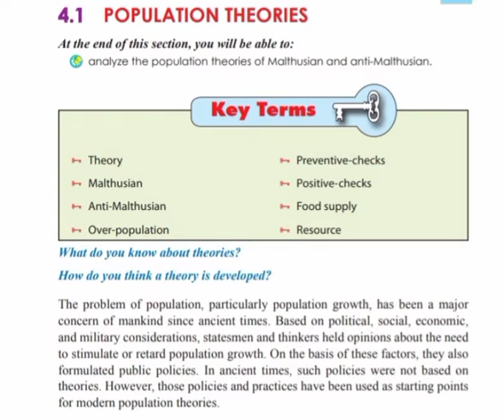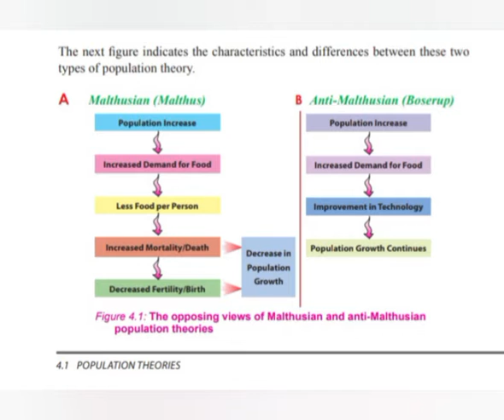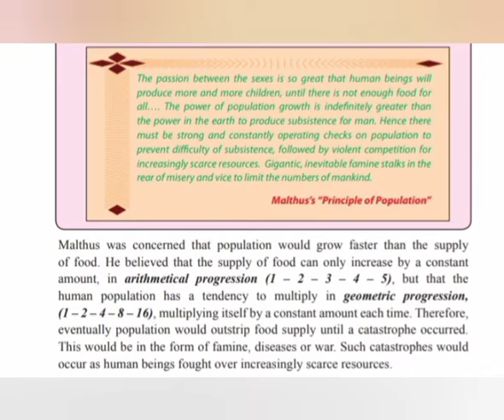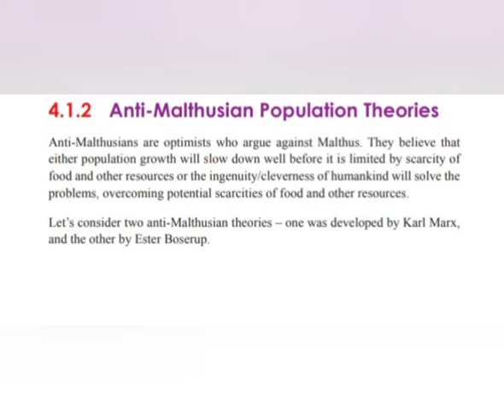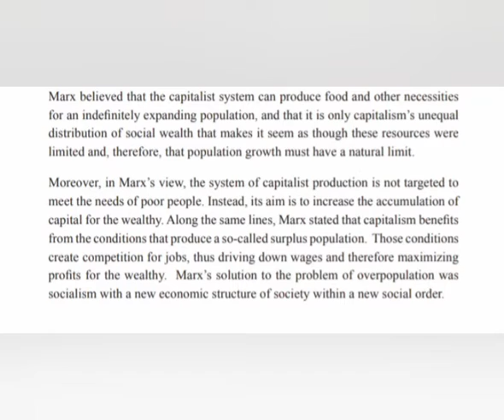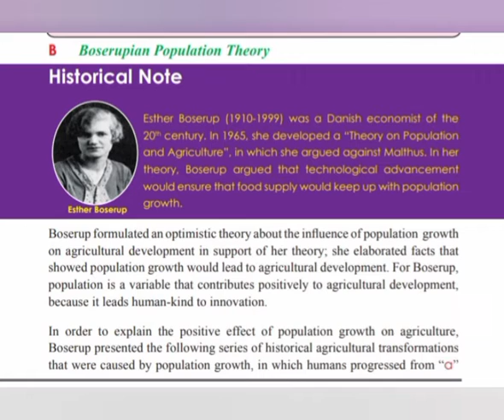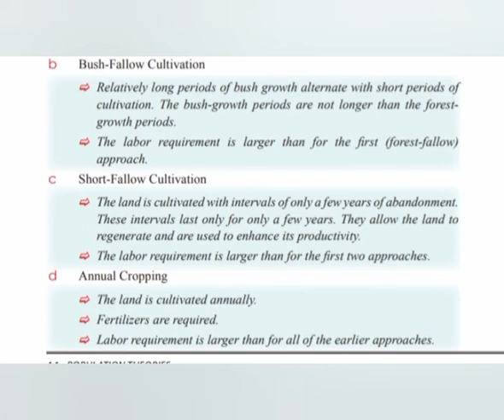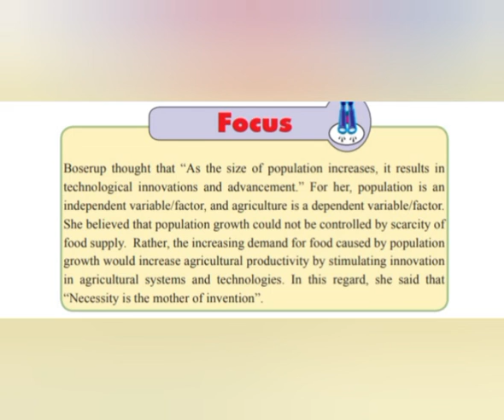unit four part 1